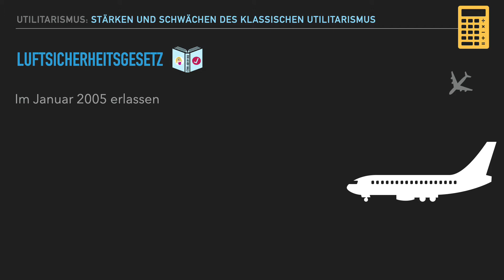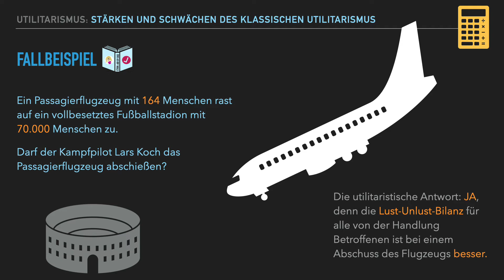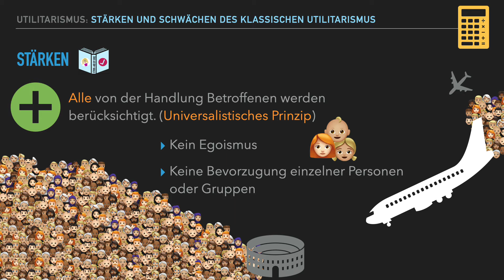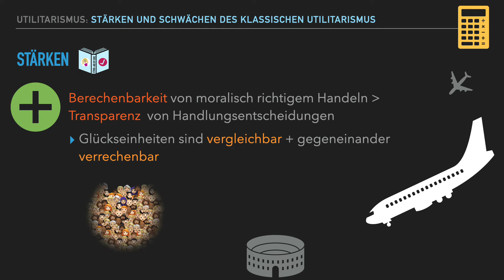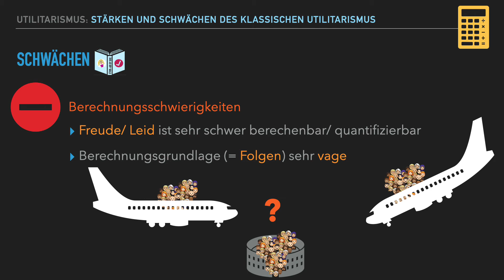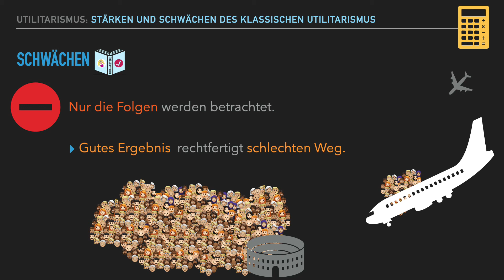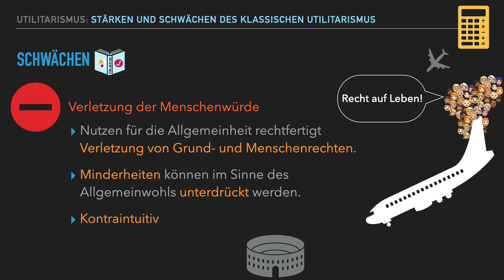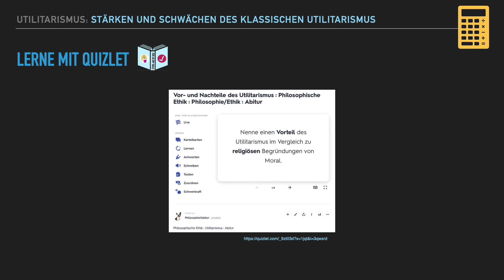Stärken und Schwächen des Utilitarismus (Luftsicherheitsgesetz)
Die ethische Kosten-Nutzen-Abwägung des Utilitarismus wird häufig in der Politik und der Gesetzgebung angewendet. §14 Absatz 3 des Luftsicherheitsgesetzes erlaubte zum Beispiel den Abschuss eines von Terroristen entführten Passagierflugzeugs, wenn dieses als Waffe gegen viele Menschen missbraucht wird.
An diesem Beispiel betrachten wir einige Stärken und Schwächen des klassischen Utilitarismus.

Mit dem Quizlet-Lernset „Vor- und Nachteile des Utilitarismus“ kannst du dein Wissen im Anschluss überprüfen:

0:00 Fallbeispiel: Luftsicherheitsgesetz
1:53 Stärken des Utilitarismus
6:33 Schwächen des Utilitarismus
12:48 Zusammenfassung

QUELLEN 📚

Bundesverfassungsgericht. 2006. Abschussermächtigung im Luftsicherheitsgesetz nichtig
Pressemitteilung Nr. 11/2006.

⭐️Höffe, Otfried. 1975. Einführung in die utilitaristische Ethik. Beck. München.

Schirach, Ferdinand. 2021. "Demokratie braucht Diskussion".

Schroth, Jörg. 2016. Texte zum Utilitarismus. Reclams Universal-Bibliothek. Reclam. Stuttgart.

Alle Online-Quellen wurden am 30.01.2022 zuletzt abgerufen.